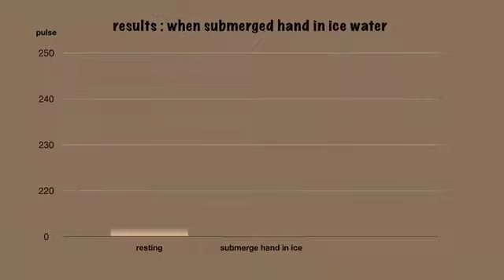Home based Learning Homeostasis Activity - by Aishah Nur Damia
Science Form 1. Topic : Homeostasis.
Homeostasis is the ability or tendency to maintain internal stability in an organism to compensate for environmental changes
Video was created by Aishah Nur Damia from Class iSMART 101